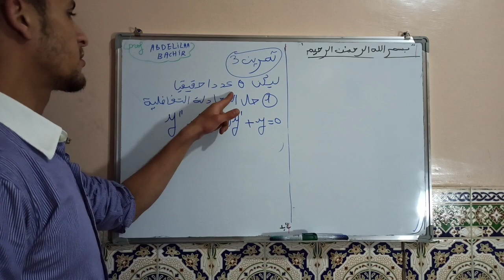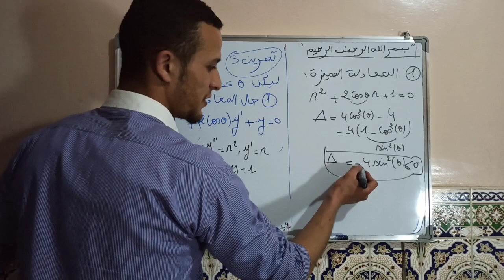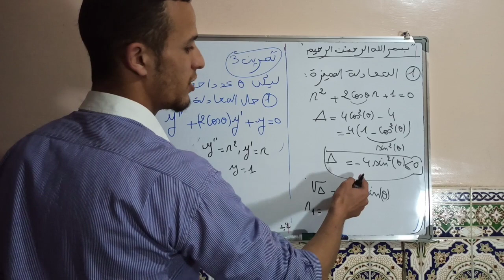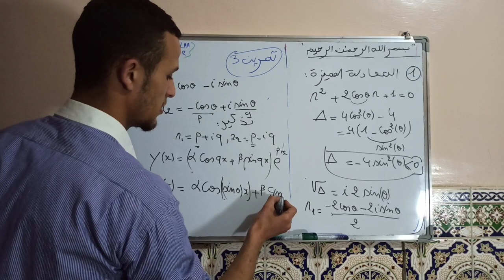exercice 3 sur les équations différentiels تمرين 3 في المعادلات التفاضلية